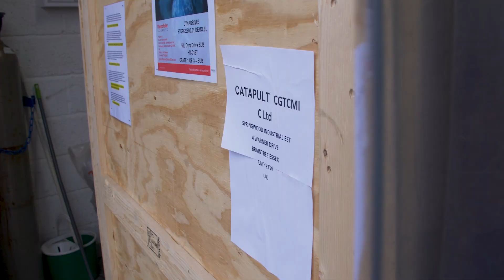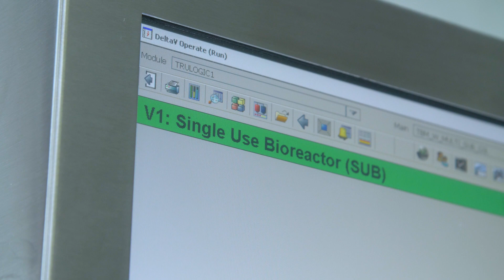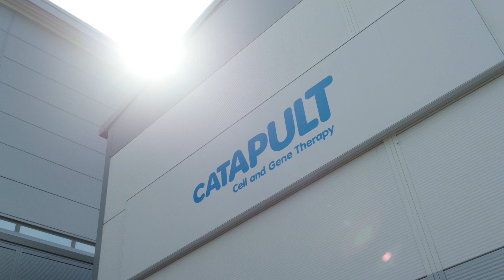Highlights from the first year at CGT Catapult Braintree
Cell and Gene Therapy Catapult celebrates one-year anniversary since receiving funding from the Department of Business, Energy and Industrial Strategy to setup its world-class Manufacturing Innovation Centre (MIC) in Braintree, Essex 🎂